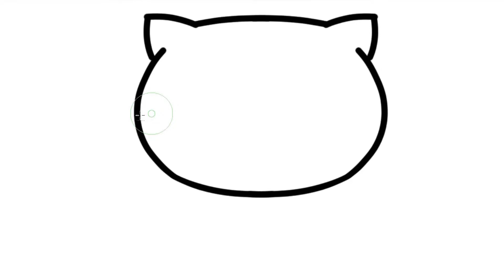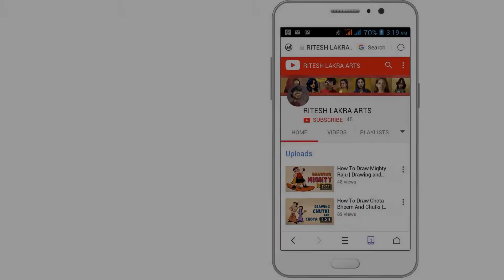How To Draw Hello Kitty | How To Draw And Color Hello Kitty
hello friends,
Hello Kitty drawing  is here. hope you like it

how to draw hello kitty easy
how to draw hello kitty for kids
how to draw and color hello kitty